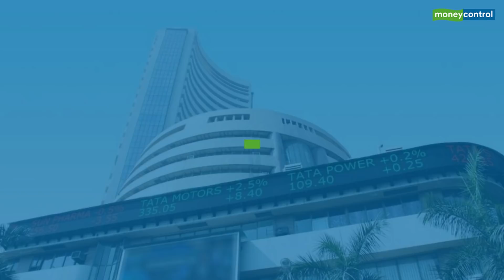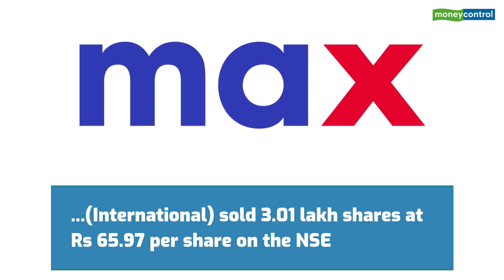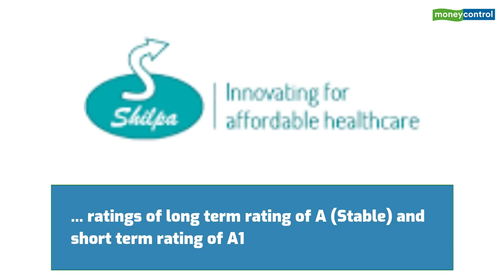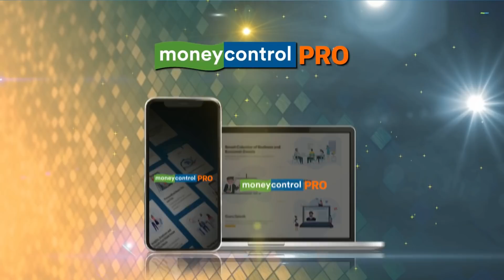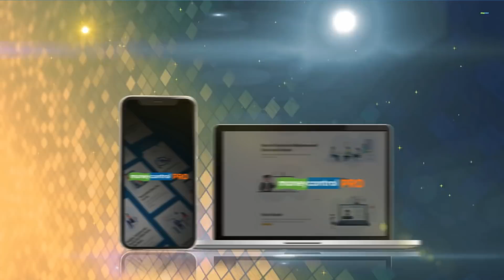HDFC, Biocon, Axis Bank And More: Top Stocks To Watch Out On December 16, 2020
Here are top stocks to watch out for on December 16, 2020.